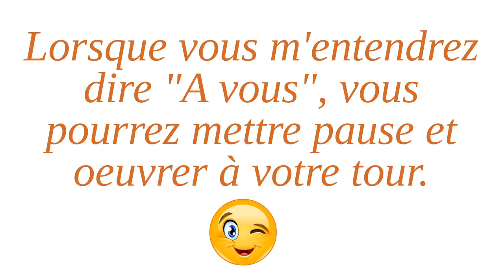APPRENDRE L'AQUARELLE : Superlune !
Atelier pour les tout débutants : on apprend à dessiner et travailler les fondus et les ombres sur ce paysage éclairé par la lune ainsi que nos Simply Birds à "contre-lune".

Découvrons le trait

Nous vous invitons à tracer la ligne d'horizon et la branche, sans forme prédéfinie. C’est l'occasion de laisser libre cours à votre créativité. Pour la lune, un normographe ou un bouchon de tube fait parfaitement l'affaire.

L’encre indélébile

Le crayonné prêt, nous le repassons à l’encre indélébile. Ajoutez les sapins et dessinez quelques flocons pour compléter la scène hivernale.

La drawing-gum

Maintenant que le dessin est terminé et en place, il est temps de masquer les flocons de neige avec la drawing-gum ainsi que la branche et les sapins.

Laissez-vous Guider Pas à Pas dans l’Univers de Couleurs

En route pour la mise en couleur du fond.

Le Ciel

Nos premières touches de couleur seront destinées à notre ciel. Un mélange de violet et de gris foncé  donnera de la profondeur à votre illustration.

Quelques ombres

L'ombre portée des sapins est peinte en bleu du ciel et en violet.

La Lune

Notre lune est soigneusement travaillée avec des tons chauds qui contrastent avec les couleurs froides du ciel.

Les SapinsAprès avoir retiré la drawing-gum des sapins, ils sont travaillés en jaune et vert.

Voici le dessin à imprimer si cela vous rassure de le décalquer